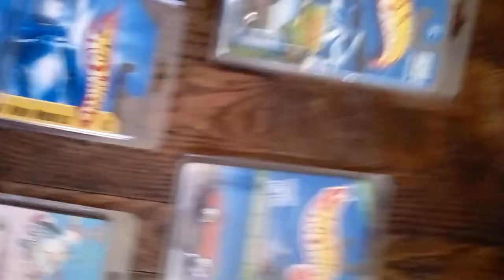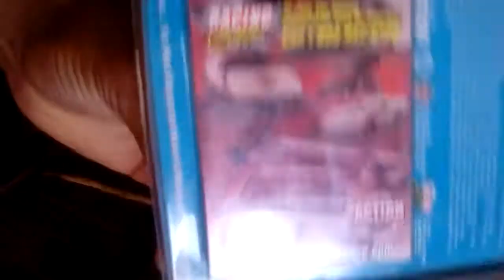H👀D H💰BB13Z COLLECTION SHOW OUT!!!!!!!!episode 3